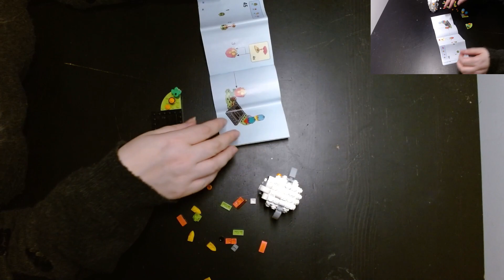THE SHEEPOCALYPSE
The SHEEPOCALYPSE is here

Mrs Fonzie Is terrifed of sheep so lets make her build a sheep.

Music artist.